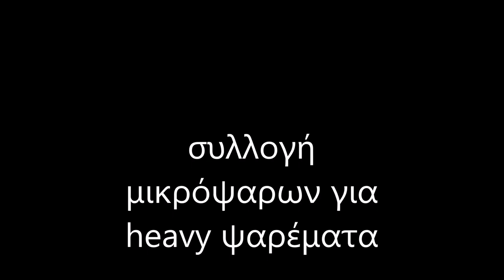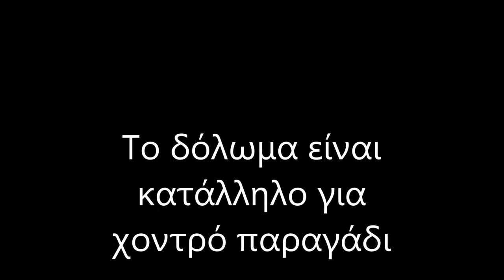(5-) Το δόλωμα Καλόγριες. Δολώματα που συλλέγουμε μόνοι μας